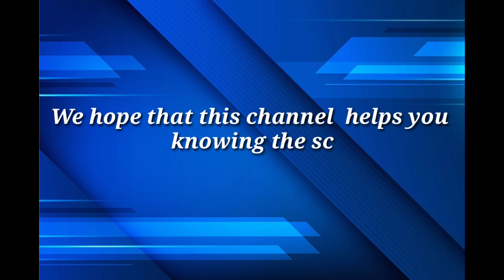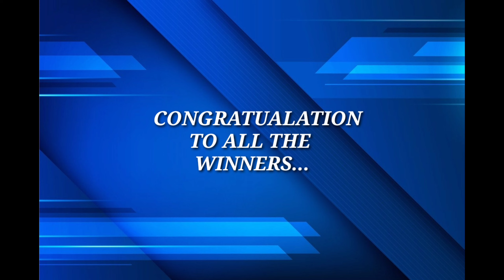Lotto Result Today June 7, 2022 9pm | Daily draw